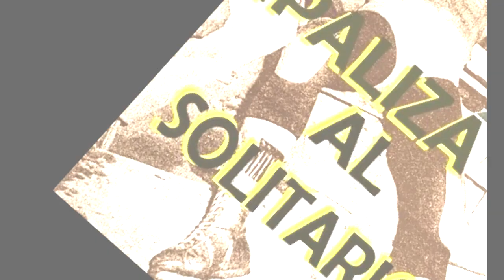¡PALIZA AL SOLITARIO!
René Guajardo dió verdadera paliza al Solitario en Monterrey defendiendo su cinto AIP en octubre de 1975. Ambos ídolos eran dos potencias de la lucha en ese momento.
Uno de los estetas mas técnicos del grupo independiente por décadas lo fue Solar quien en 1977 tuvo un gran triunfo sobre el Villano III en el Palacio de los Deportes, comenzando así una carrera de triunfos enormes.
Las marcas y logotipos “Crónicas y Leyendas de la lucha libre” y MilpáginasdelaUWA la historia de los independientes” tienen Derechos Reservados, por lo que en caso de que ocupes de manera parcial o total el contenido de algún video, solo te pedimos que cites la fuente de donde lo obtuviste anotando el link de dicho vídeo.